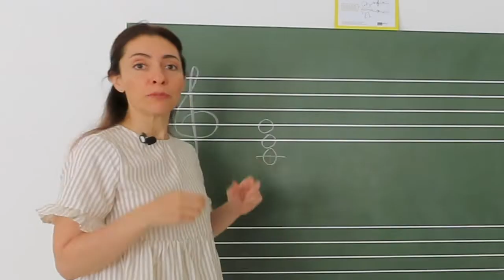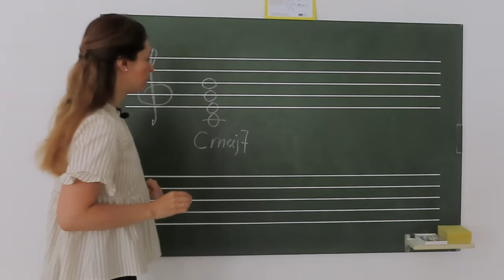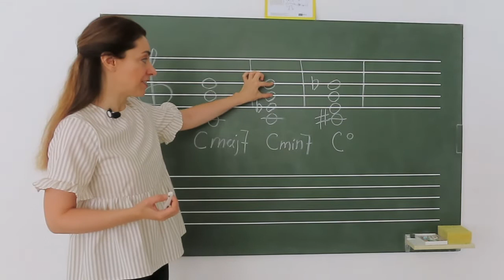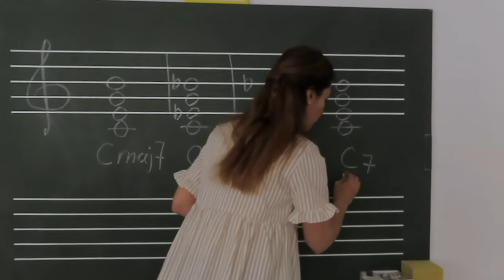Septakkorde nach Gehör erkennen /klavierlernen mit Hobby-Piano.de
Dies ist eine der Aufgaben bei Aufnahmeprüfungen an die Musikhochschule...

Deine Vorteile bei Hobby-Piano:
- Unterricht von einer Diplom Klavierlehrerin und ausgebildeten Pianistin;
- regelmäßig Projekte oder Videochats
- hochwertige Unterrichts-Videos in HD Auflösung - ausgezeichnete digitale Tonqualität;
- Alle Musikrichtungen;
- über 80 Stunden Unterrichtsmaterial
- Das Lerntempo bestimmst du selbst;
- schon nach kurzer Zeit spielst Du beidhändig Dein Lieblingslied
- Du kannst jederzeit Fragen stellen
- Online-Klavierunterricht ist auch eine prima Geschenkidee, frage einfach nach einem persönlichen Geschenkgutschein.

Hier zeige ich dir, wie du am besten Septakkorde nach Gehör erkennen kannst.
📍Dies ist eine der Aufgaben bei den Aufnahmeprüfungen an den Musikhochschulen.

00:00 Einleitung und Begrüßung
00:45- Maj7
01:27- Min7
02:06- Verminderter Septakkord
02:40- Dominant-Septakkord
03:44- Gehörbildung
08:27- Hausaufgabe

Bei INSTAGRAM und FACEBOOK besuchen

Wenn du Fragen hast, schreib einfach in die Kommentare. Ich wünsche viel Spaß beim Üben. :-)

Bis bald und viele Grüße
Irina